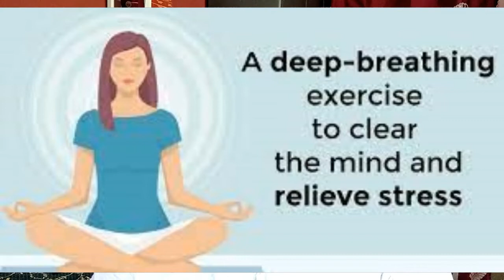What is guided meditation